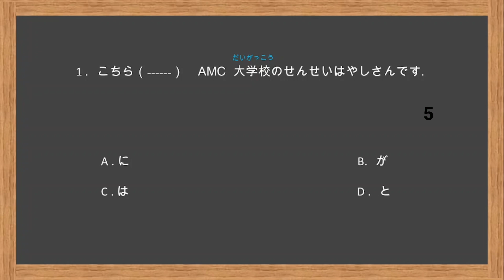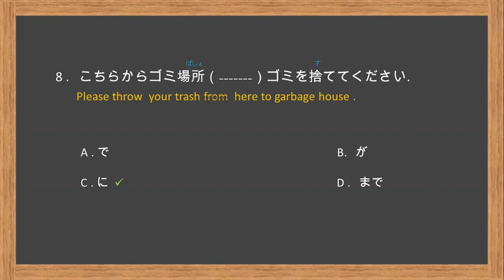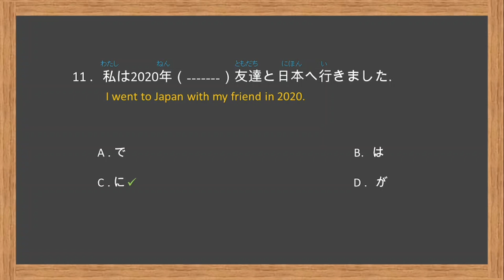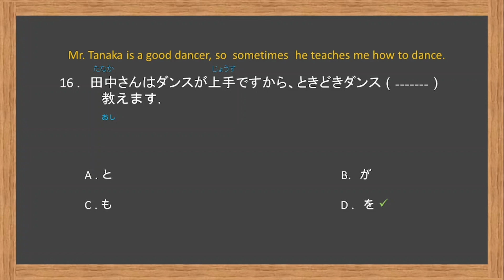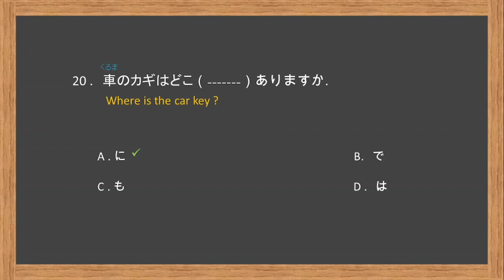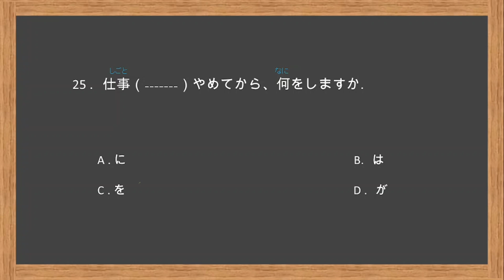Japanese grammar particles practice | japanese particles test|jlpt mock test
Japanese grammar particles practice | japanese particles test| japanese grammar test|jlpt mock test | jft mock test |jlpt sample paper for practice .

 Japanese particels for practice.
 grammar test in japanese .
 jlpt last year question paper for practice.
 JLPT grammar for practice.
 mock test japanese.
grammar test japanese.
Nat test n5 grammar .
 jlpt n4 grammar practice test .
japanese me kanji kese yad kare .
grammar test japanese .
Japanese grammar partivles exercise .
particles in japanese n5 .
n5 particle .
mo particle japanese .
ga particle japanese .
n5 particles nepali .
n5 particles part 2 .
n5 all particles .

 Please follow me on other social media .